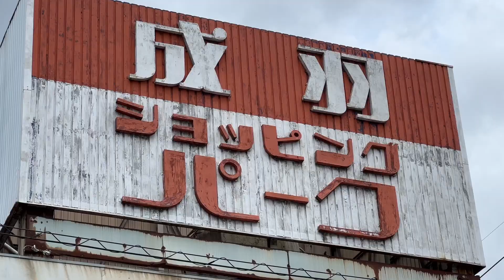成羽ショッピングパークの外観